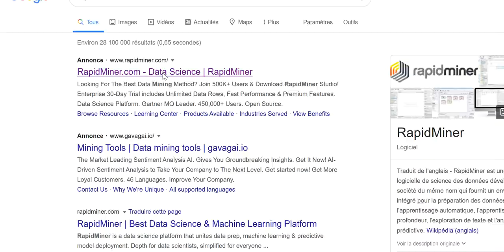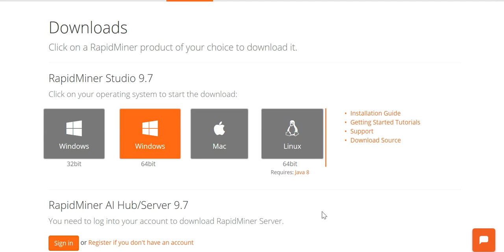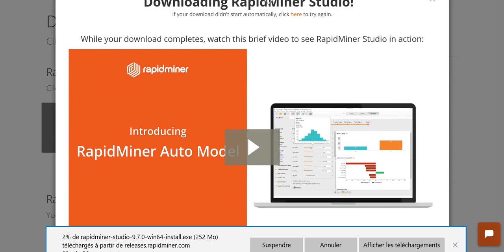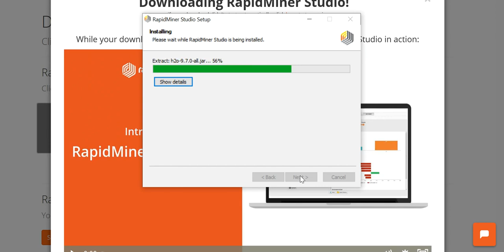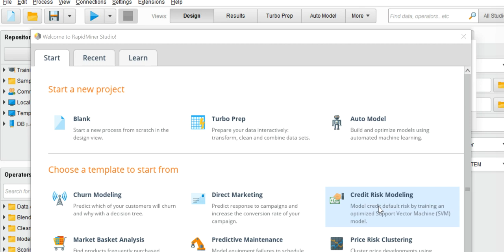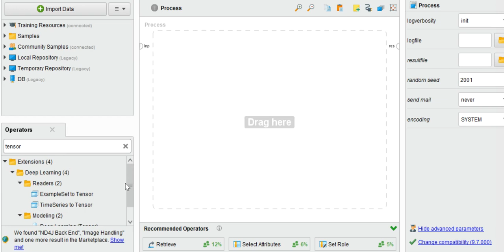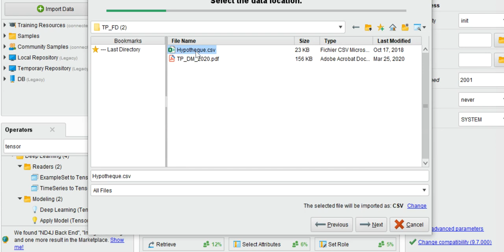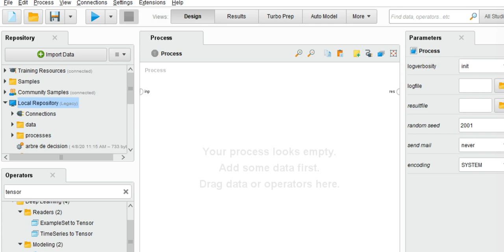Installation et présentation efficace de RapidMiner#0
Description

Dans cette video, je vous montre comment installer efficacement RapidMiner sur Windows. Je vais vous faire également la présentation des différentes parties de RapidMiner. Vous pouvez consulter mes articles sur mon blog